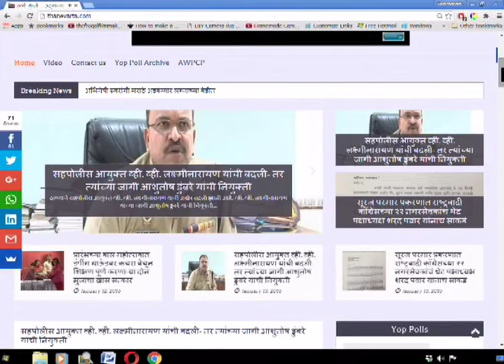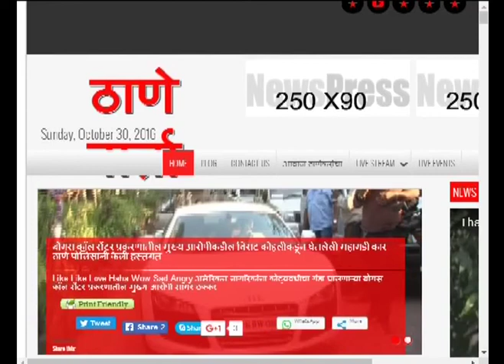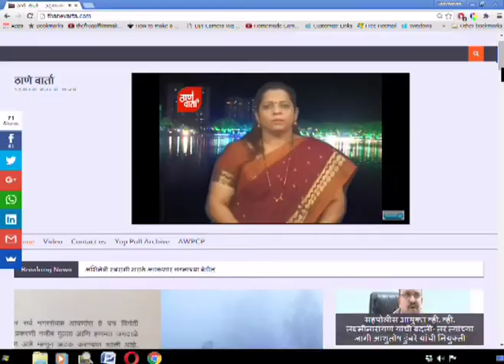Thanevarta 4th FEB 2020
ठाणे वार्ता.
ठळक घडामोडी
ठाणे महापालिकेत वृक्षाधिकारी पदावर सहाय्यक आयुक्त दर्जाचा अधिकारी नेमण्याचे शासनाचे आदेश.
हिरानंदानीमध्ये एक आठवड्यात पाणी पुरवठा सुरळीत न झाल्यास आंदोलनाचा आमदार संजय केळकर यांचा इशारा.
आणि
या अर्थसंकल्पात दशकाचा विचार - दीपक करंजीकर.